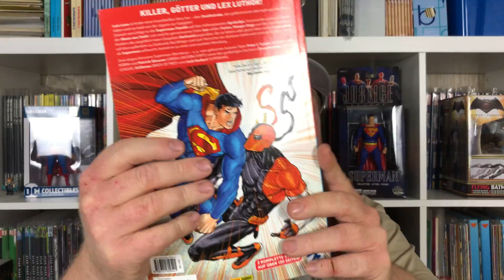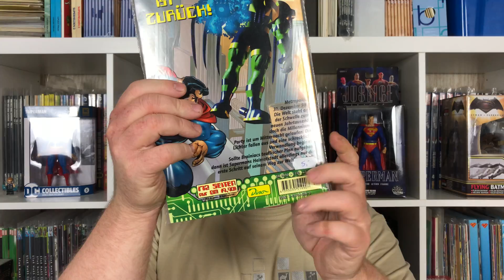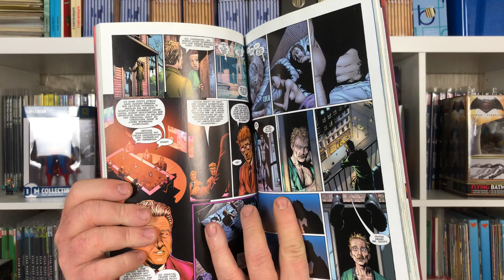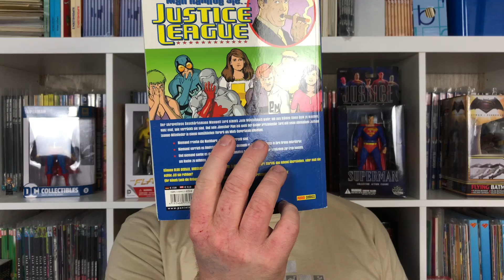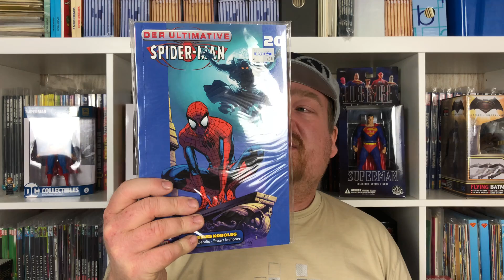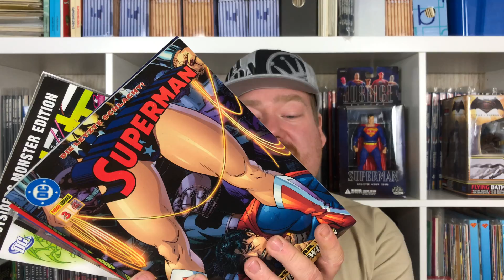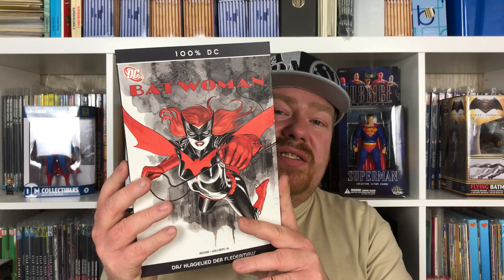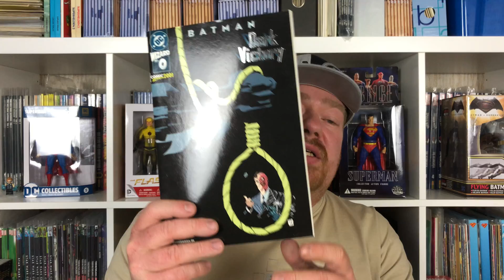Meine Comic-Einkaufsliste Folge 68 | 84. Kölner Comic-Messe | Intercomic Teil 3 von 3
In meiner dritten und letzten Folge zur 84. Kölner Comic-Messe zeige ich den restlichen Teil meiner Comic-Käufe auf der Messe:

Superman Sonderband (Rebirth) #6 (Panini Comics)
Superman Sonderband #3 - Die Welt von Superman (Dino Comics)
Superman Sonderband #4 - Countdown für Metropolis (Dino Comics)
Marvel Exklusiv Band 33: X-Men - Kinder des Atoms (Panini Comics)
Marvel Max Band 3: Supreme Power Buch 1 (Panini Comics)
Marvel Max Band 5: Supreme Power Buch 2 (Panini Comics)
DC Premium #37: Man nannte sie Justice League (Panini Comics)
100 % DC #26 Batwoman - Das Klagelied der Fledermaus (Panini Comics)